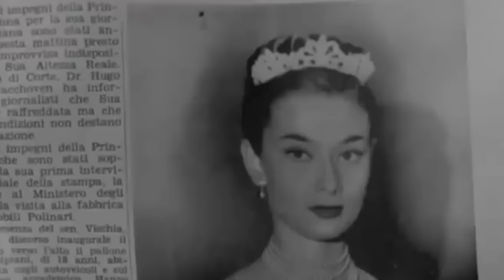The Tragic Death of Gregory Peck & His Son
If your childhood was lived in the 40s - 70s, surely Geckory Peck is no longer a strange name. As a famous film star and the person honored as the 12th greatest male star of Classic Hollywood Cinema, Geckory has created many extremely influential works, one of which is "The Keys of the Kingdom". And yet, the deaths of him and his son also became tragic in the eyes of the public. If you are curious about Geckory Peck, watch this video until the end because we will reveal all the tragedies he went through.